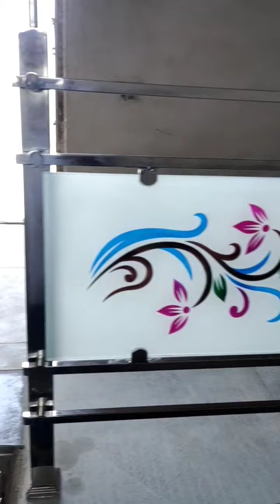glass railing design || stainless steel railing design ideas